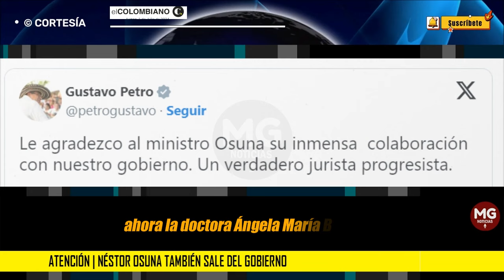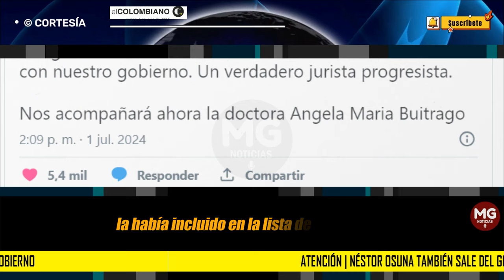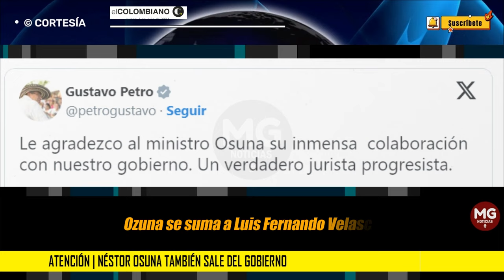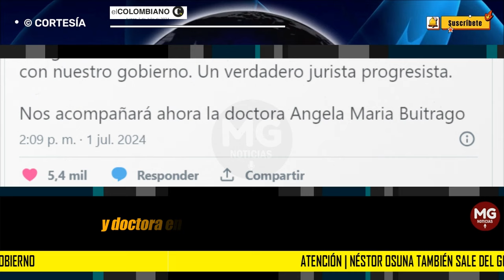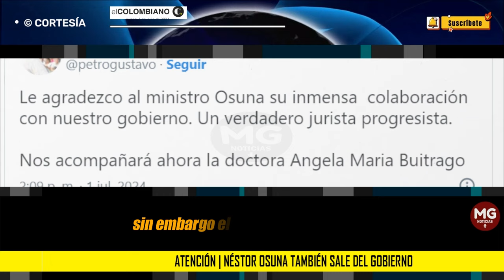ATENCIÓN 🔴 NÉSTOR OSUNA TAMBIÉN SALE DEL GOBIERNO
El presidente Gustavo Petro continuó con el remezón ministerial. Esta vez anunció que saldrá del gabinete el ministro de Justicia, Néstor Osuna.
EL COLOMBIANO